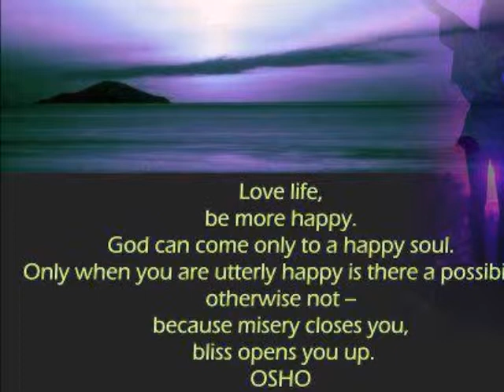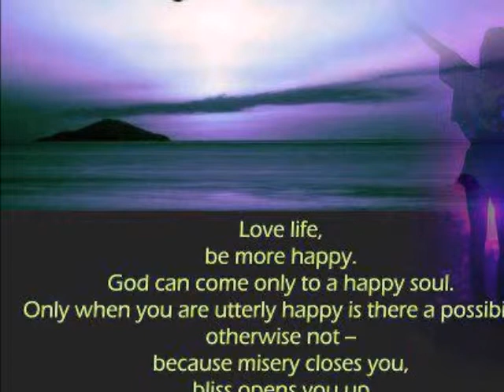LOVE THE ULTIMATE RELATING